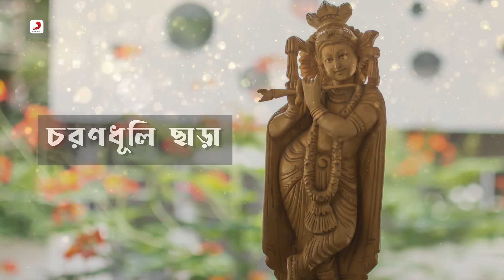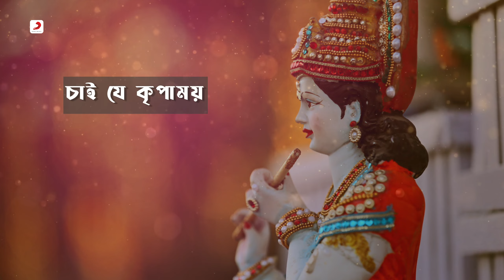Charano Dhuli Chhara | Official Lyrical Video|Aakrosh|Asha Bhosle|R.D. Burman|Prasenjit , Debashree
Presenting The Official Lyrical Video “ Charano Dhuli Chhara ”
Film: Aakrosh
Director : Sujit Guha
Lyrics : Pulak Bandyopadhyay
Singer : Asha Bhosle
Cast: Victor Banerjee, Prasenjit Chatterjee, Debashree Roy, Utpal Dutt

Lyrics :
চরণধূলি ছাড়া চাইনা কিছু আমি
থেকো মোর হৃদয়েতে প্রভু সদা তুমি
প্রভু সদা তুমি

যেদিকে তাকাই দেখি তোমার করুণা রাশি
স্বপনে শুনি শুধু, তোমার গহন বাঁশি
শ্যাম ঘনশ্যাম, ও শ্যাম ঘনশ্যাম
সকল কাজের মাঝে তোমাকে যে নমি
প্রভু সদা তুমি

করুণা সাগর তুমি ওগো করুনাময়
তোমার কৃপা শুধু চাই যে কৃপাময়
শ্যাম ঘনশ্যাম ওগো শ্যাম, ঘনশ্যাম
অগতির গতি তুমি অন্তর্যামী
প্রভু সদা তুমি